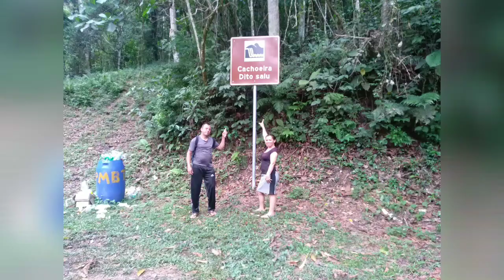Cachoeira Véu das Noivas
Cachoeira véu das noivas/Barra do Turvo